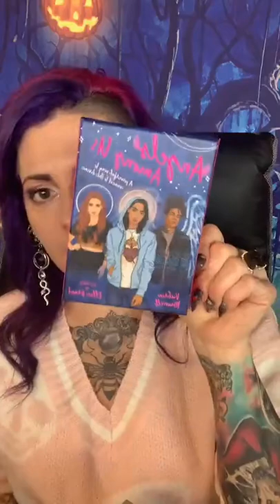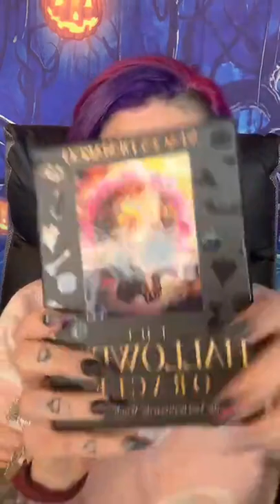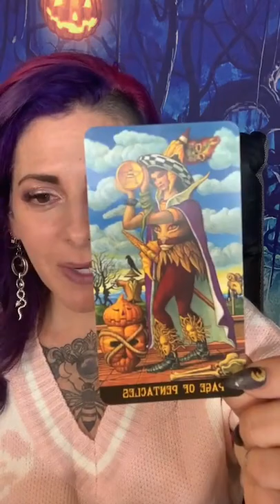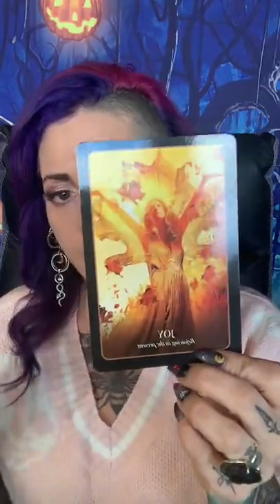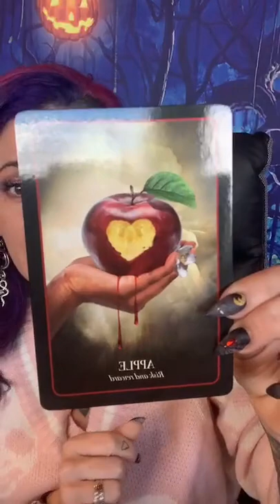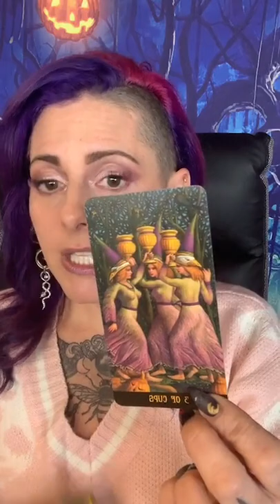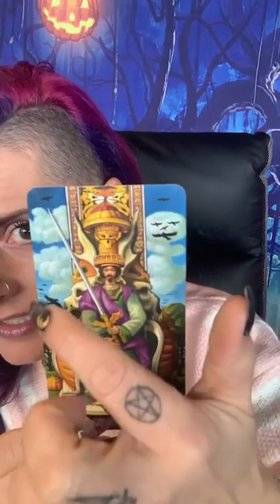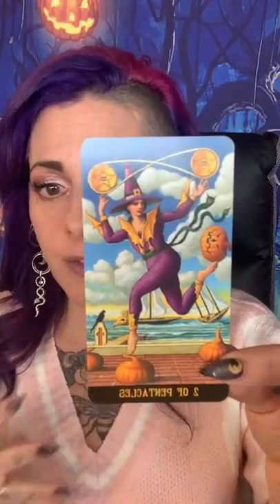11/1/21 Weekly Reading @thecartomancermagazine IG Page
Weekly reading and chat with Jen!

Join me every Monday 9a pst/12n est!

Cards used: jackolanterntarot @loscarabeotarot thehalloweenoracle @themodernwitch @blueangelpublishing